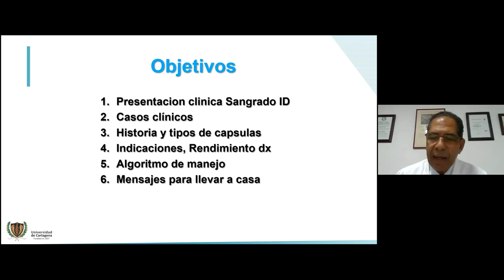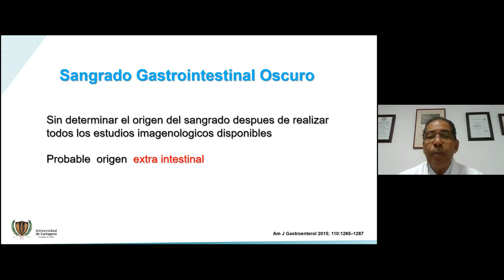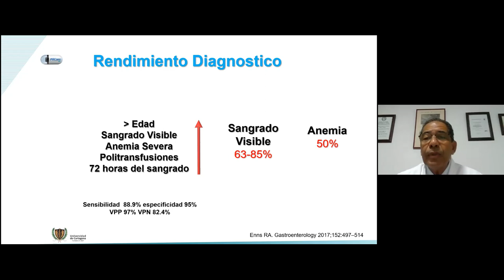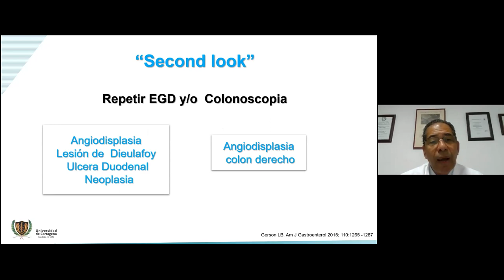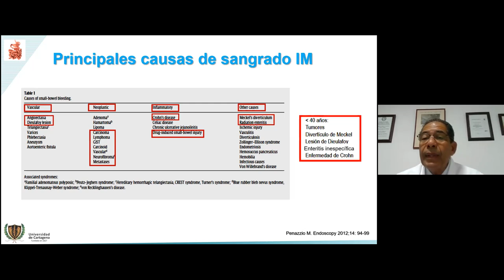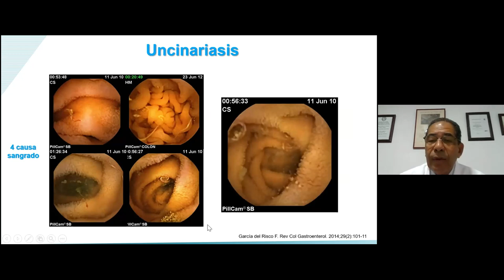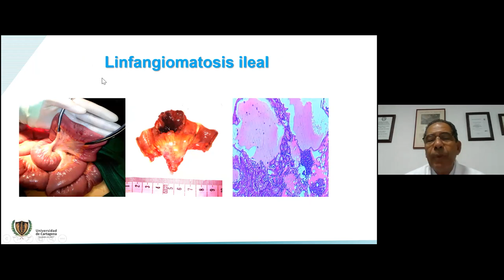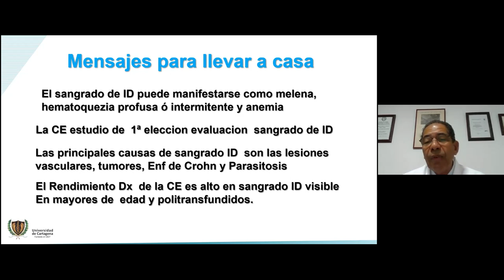B3 4 Diagnóstico del sangrado potencial de intestino delgado Dr Fernando García del Risco